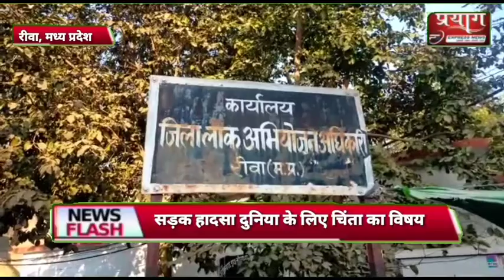भ्रष्टाचार के आरोप में वनरक्षक को न्याय ने सुनाई 4 वर्ष की कारावास की सजा